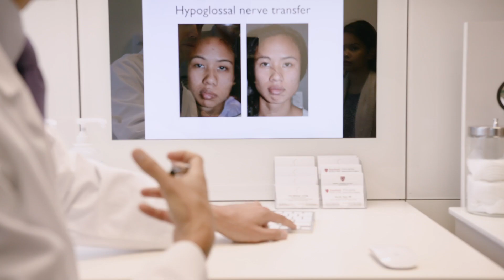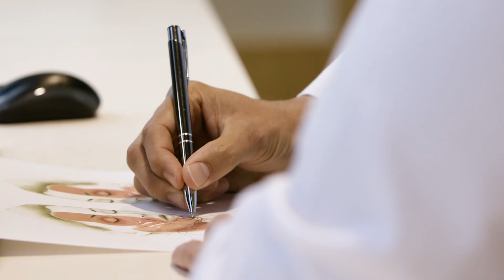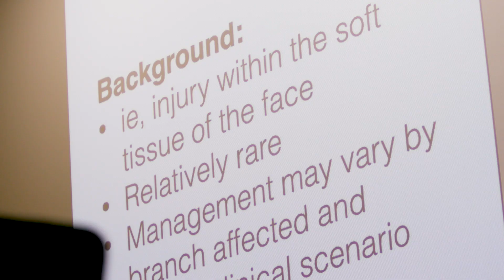Hope for Facial Nerve Paralysis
Jon-Paul Pepper, MD, facial plastic surgeon, discusses the world-class treatment for facial nerve dysfunction and facial paralysis at Stanford Health Care. He provides hope for improvement for facial nerve damage and discusses how our doctors and staff are with you, every step of the way.

He and his patient, Jessica, also discuss the new dual-nerve transfer surgery.  Jessica underwent this treatment after treating an acoustic neuroma (vestibular schwannoma), to restore her facial nerve function.

Jessica also worked with the entire facial nerve team, including speech pathologists and physical therapists, to give her tools to help restore what was lost. This therapy has helped her recovery and gives her hope.